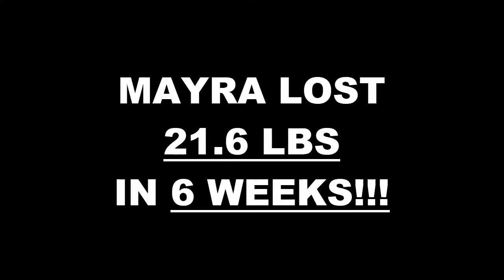Galerias MX Weight Loss Fitness 6 Week Challenge Results - Mayra M.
We will now check the result of Mayra's 6 week weight loss challenge!